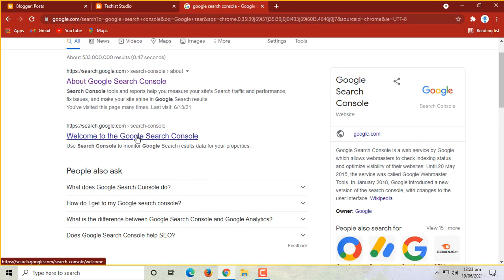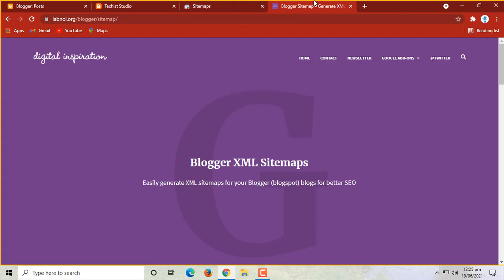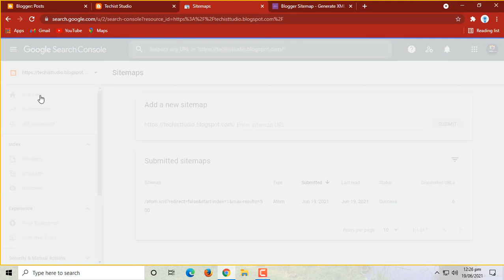Google search console complete tutorial | Add blogger site in google search console | Mirza Sifat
Google search console complete tutorial | Add blogger site in google search console | Add sitemap for your website.

Blogger_google_search
Blogger_blog
Blogger_site
Free_website